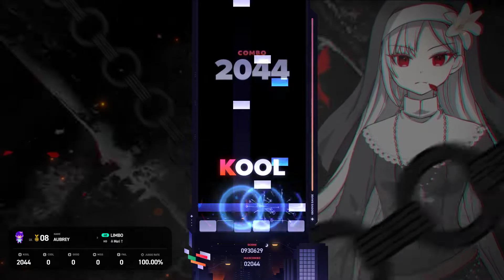[EZ2ON REBOOT : R] {B} LIMBO 6K HD 18